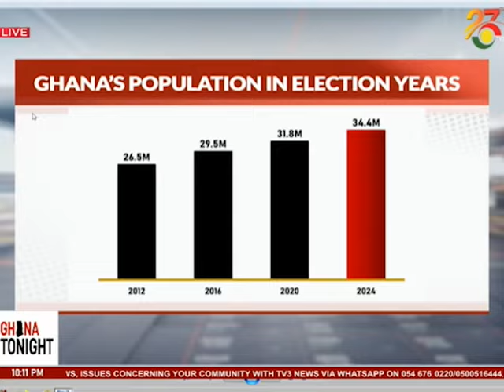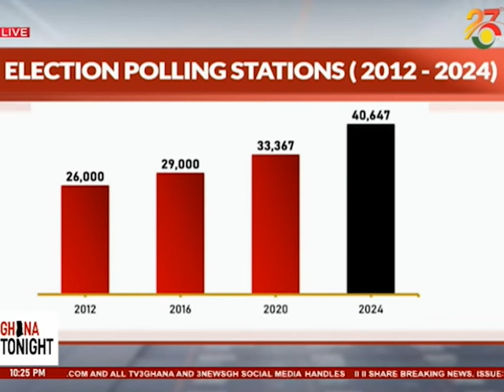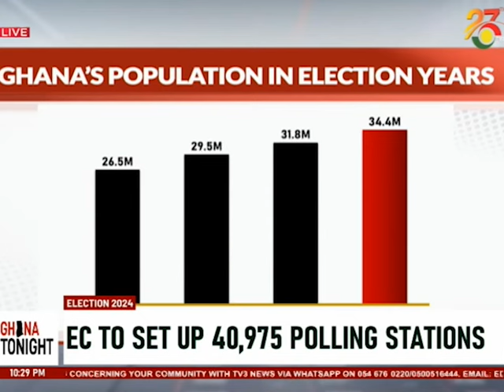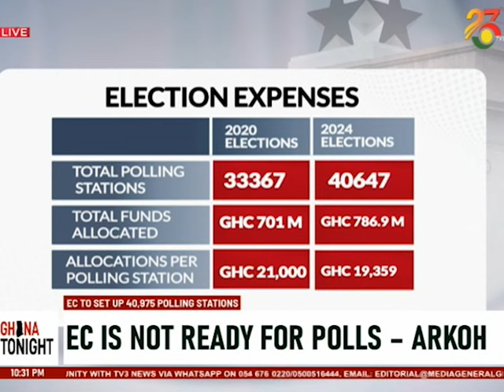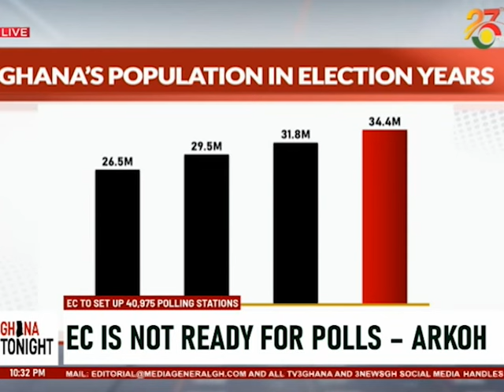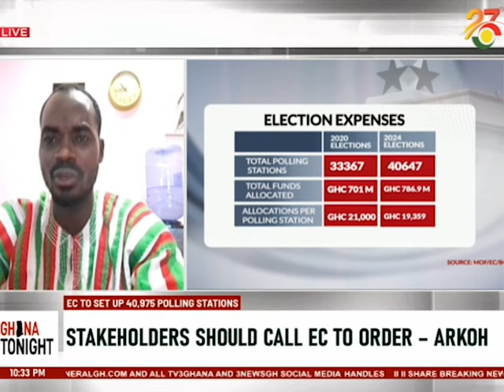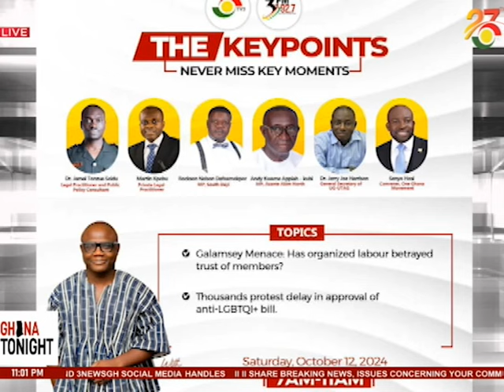EC u-turn on ballot printing: stakeholders react ||Ghana Tonight on TV3